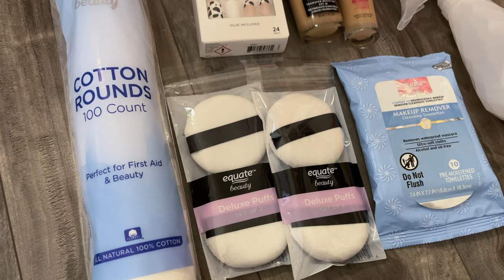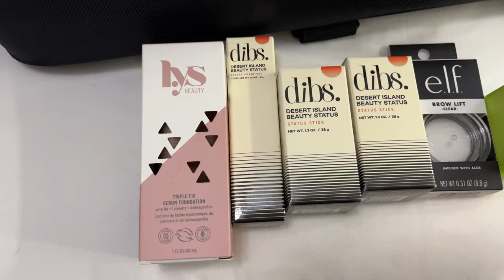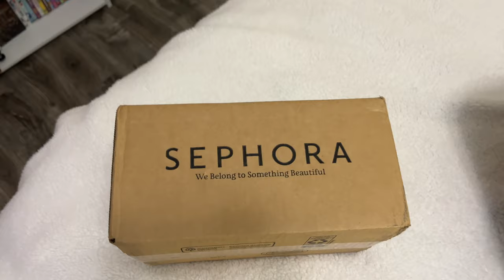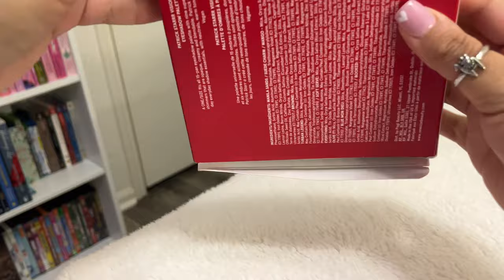MUA VLOG: pro kit shopping, sephora haul + how much I spend on makeup products | 2023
MUA VLOG 2023 | hi ♡ i hope you enjoy this very realistical mini vlog, i am hoping to make more fun content for you so stay in touch! comment any video ideas you want to see. Xx

PRODUCT DETAILS
One Size Palette
One Size Blush
Too Faced Concealer
LYS Foundation
Sephora Collection Foundation
Dibs Cream Highlighters
Dibs Cream Duo Sticks
E.l.f Brow Lift
I Dew Care Eyecream